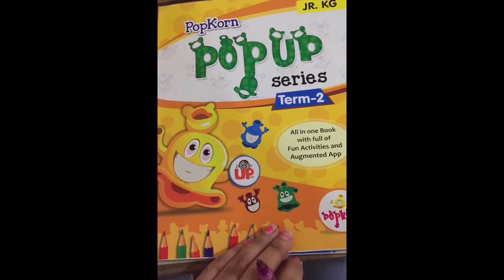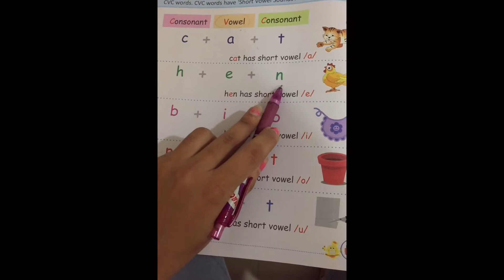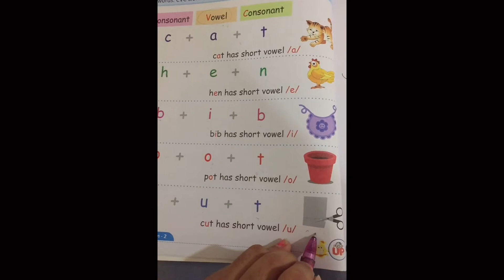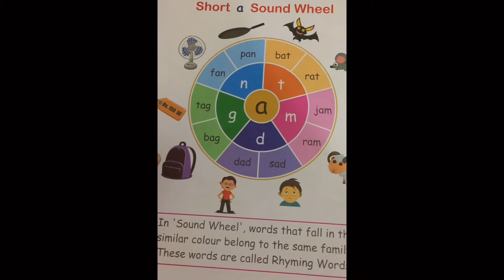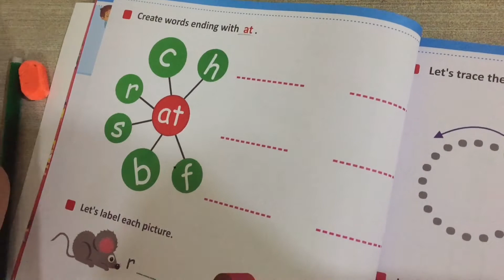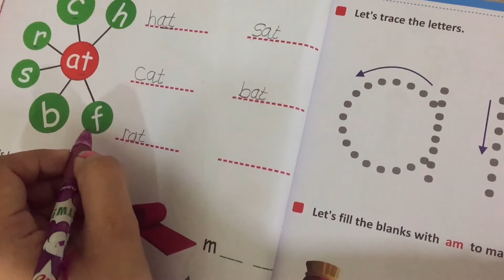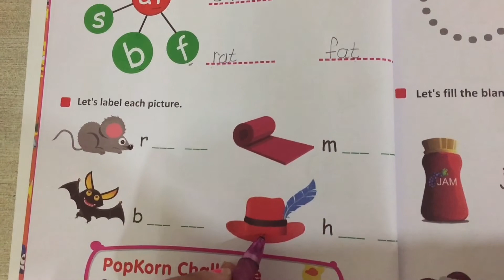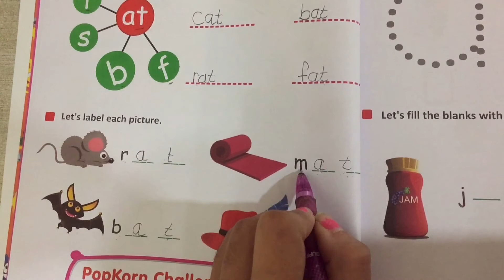CVC words || short vowel-a || part-1